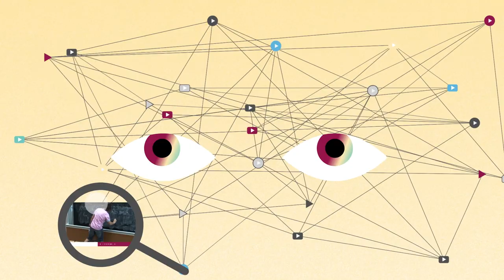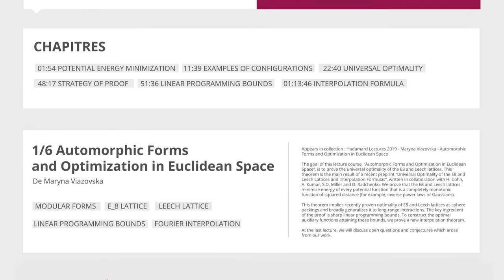Carmin.tv, les mathématiques vivantes ! (FR version)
Découvrez carmin.tv, la nouvelle plateforme audiovisuelle dédiée aux mathématiques et à leurs interactions, conçue par le LabEx CARMIN (le CIRM, le CIMPA, l'IHES et l'IHP).

Les mathématiques vivantes !